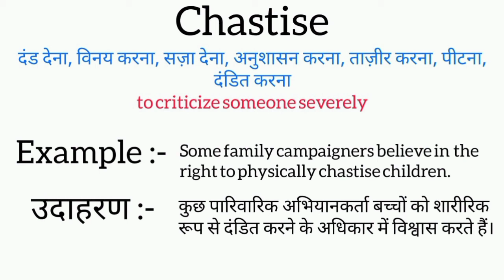Chastise meaning in hindi | chastise ka matlab kya hota hai | word meaning English to hindi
chastise meaning in hindi
chastise ka matlab kya hota hai
english to hindi
word meaning
what chastise
chastise का हिंदी अर्थ